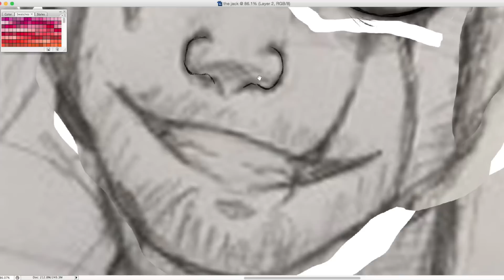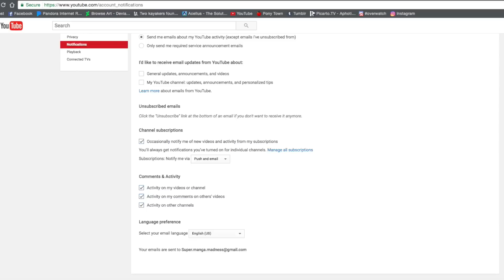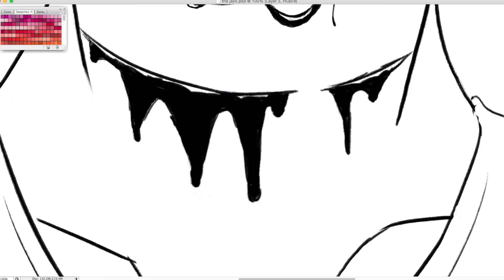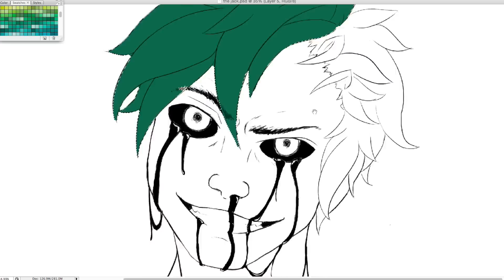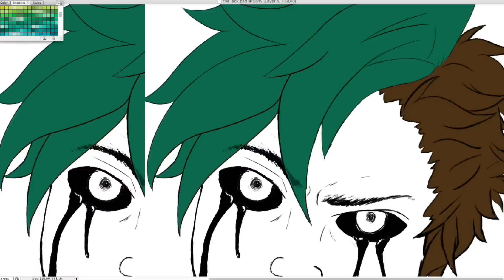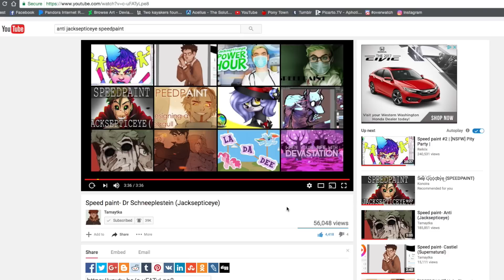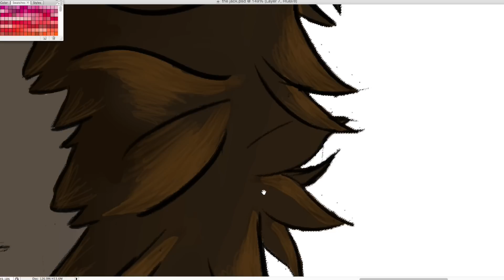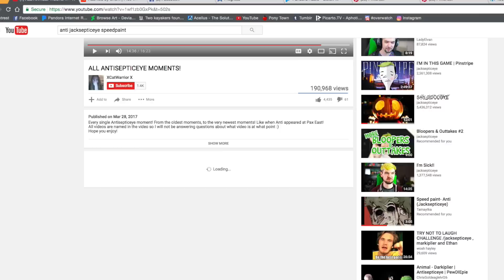m̖͎̀́͊̑͘y ṯ̡͓͕̙͊͐͌u̸̥̭͇̦̭͙͍̐r̈͊̅n [jacksepticeye speedpaint]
Open me!! (~•.•)~

y̶͍̪͔̩̰̺̏̄̂̃͑̉͗͐͋͒͜ǫ̸̼͕͈͔̼̊̀̀̊́͑̋̾͜͠͠ͅǘ͙͎̹͍͛̇͌̉ͅ t̵̢̳̲̜͖̳̳̟̥̏͌͗͑͂͑͠͠h̶͕͕̭̥̬͓̮̤̫̔́̇̀̏͐̀̀͘͡ơ̶͉̪̹̥̬͎̎͗́̽̚u̸̺̬͇̘̘̦͉͉͋͂͂̔͆ǵ̴̹̲̬̣̖̜̥̹͊̎̃̊͒̀͞h̡̬̬̺͎̼͇̠̐͒̄͢͠͠t̢̢̢͙͈͗̓̈́͊͘͢ į̨̛̛̱̞̗̟͎̱̈́̅͌̆͛ ẁ̨̨̙͉̹̑͛͐̉͋͝ą̛̳̻̦̰̖̒͆̇̎̒̃̆͜s̶̡̢̢̼͚̙͔͍̦̭̾̎̈̌̀̏ g̡̗̱͙͔̦̻̝̍̇̊́̈̆̄͒͝ơ̵̞̣̼͎͍̜͌̉̆̓̉͐̌̽ň̳̳̮͎̞͚̗̪̽͑̈́̆́͌͢͡e̢̖̘̝͕̭͔̯̎͗̆͆̏͟,̷̤͈͓̥̫̑̀͑̌̔̓̌̿͘͞ b̶̘͉͇̗̤̲͈̤̾͛̆͌͒́̑̽͡ṳ̡̢͖̺̩͓͌͊̊̑̀t̛̝̬̟͕͙̓̋̌̈́̏̽͛́͘ ḭ͚̫̯̹͇͎̆̐́̎̃͂͑̓̚͠'̵̝̝͖̗́͊̈̏͘͟͢͞͞v̵̢͈̙̰̦̄͐̓̒̒̍ȩ̛̻͍͈̩͉̗̀͂̋̀̊͘͢͠͠ b̡͇̗̰͉̿̋̾̒͛͌̕͜͝e̡̡̛̩̦͙̦̔̈̀́̒͊͟è̱̞̠̱̥̹̅̒̈̀ń̴̢͍̟̟̬̹̾̇̂̐͑͐ h̷̨̭̬̯̪͖̬͒͗̈́̑͆͒͆̎͝͝ě̴͚̳̞̜̙̥̋̈̐̅́͐͐͘͢͞r͙̪̱̳̰̬̦̓͌̄́͂́́̕ę̬͚̯͔́̃̿̊̈́́͘͘͟ ǎ̴̢̛͕͙̫͚̈̄̄̂͗̔͘͘͟a͚͉̫̯̭͒̋̂͌̚a̢̛̗͚͔̯̻̹̲̅̒̒͗͜͞ͅl̶̼̰̲̯̥͉͍͕̪͌̍̂͊̉͘̕̕͡ͅl̶̡̛̝̘̳͖̣̝̳͌̽̕̕l̸̞͚̗͉̣̜͂̑̀̍̍̓̚̕ ǎ̡̫̖͓͖̪̳̉̀̅̔̃̒̆͡l̴̨̨̩̳̼͆̔͐̅̃͟͠͠ơ̖̭͚͓̟͛͋̄͠n̵̢̹̱̣̦̟̐̾̃̈́͝ģ̳̫̭͕͉̦̳̄̍̾̆̾̒̔̕

song:
jen titus: oh death
nightcore control [male version]
kaleo broken bones
cage the elephant: ain't no rest for the wicked
glitch mob: animus vox
the glitch mob: fortune days

Program: photoshop

Commonly asked questions:

1. Will you draw my oc?

2. Will you trade with me?
Depends shoot me a message on fb and I'll see what mood I'm in

3. Song?
Above a few lines, if you're reading this you should already know

4.program?
Same as the last, use those pretty eyes of yours

You may not copy, steal, trace or repost any of my art as your own without my written permission

none of the music in this video is mine and i do not take any claim to it.